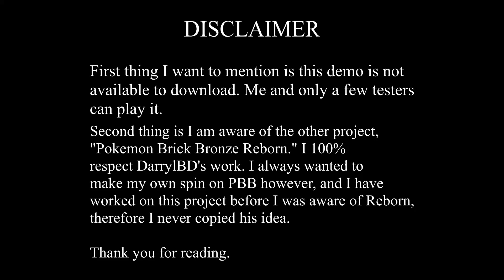Pokemon Brick Bronze Revamp: Part 3 (End of demo)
I beat the Silvent Gym, with a new powerful Chad running it. This is the end of what I have to show sadly, except the Red fight.

Once again, this is my interpretation on Pokemon Brick Bronze, and I 100% am aware of the other fangame, Brick Bronze Reborn. I respect the creators work, but I just simply want to make my own remake.